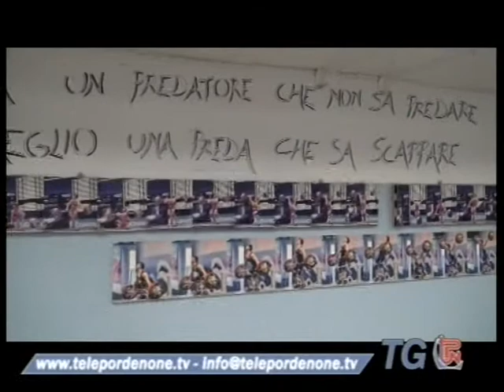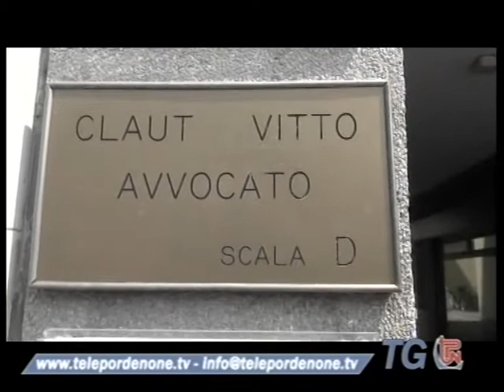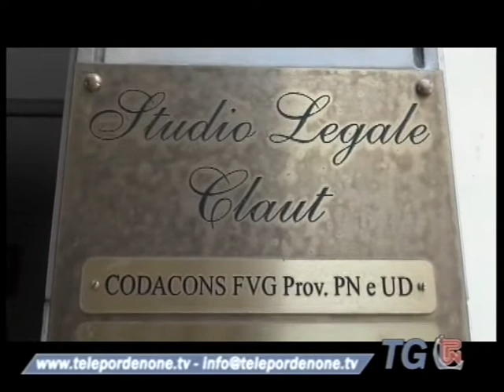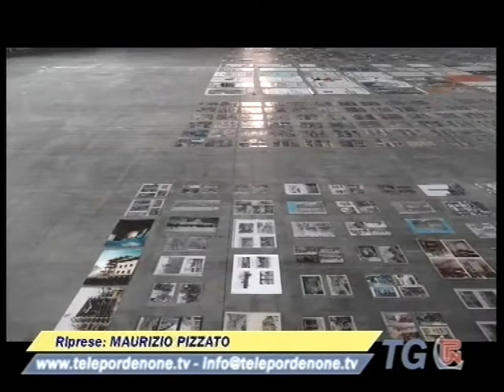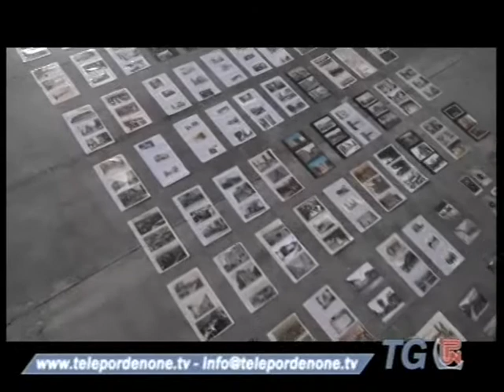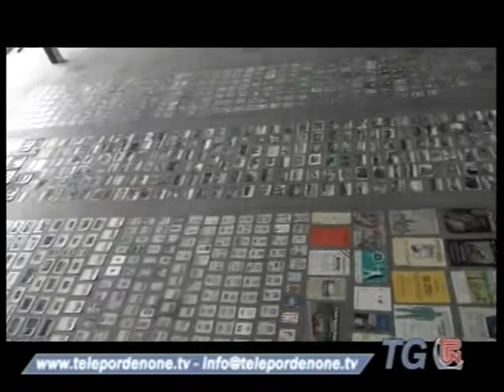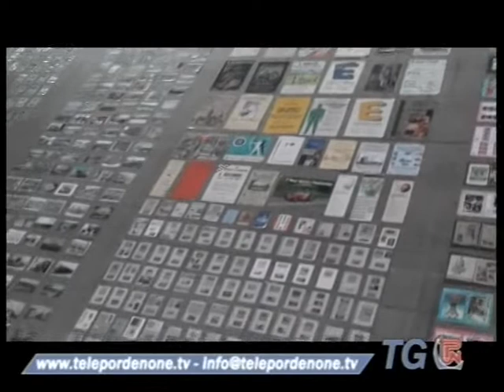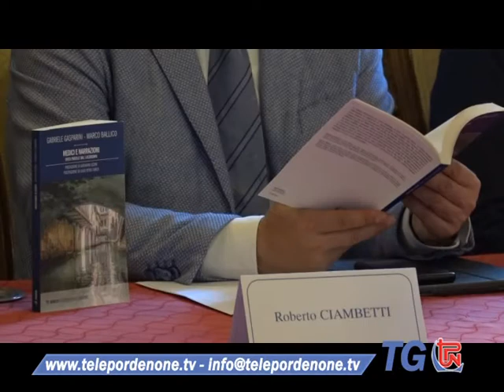TG TPN 26 LUGLIO 2021